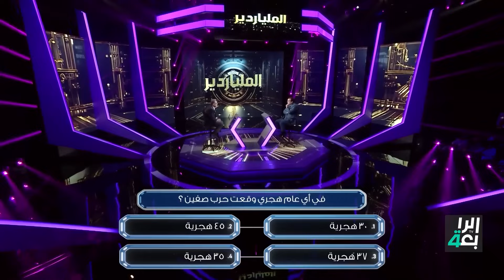ما هو أعلى جبل في إفريقيا؟